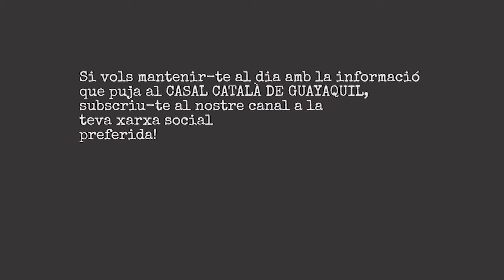DIADA 2019 | 04 - Mensaje de Abel Hoheb Gilbert | Casal Català de Guayaquil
Nos dejó hace unos pocos meses Abel Hoheb Gilbert. Un ecuatoriano que mostró con acciones su amor por Cataluña.  Casado con Natasha Roura (descendiente de catalanes), fue el quien estuvo leal, frontal, incondicional, junto a este Casal por más de 15 años.

Representó al Casal en los Encuentros de Casales de Con Sud, donde representó al Casal Català de Guayaquil.